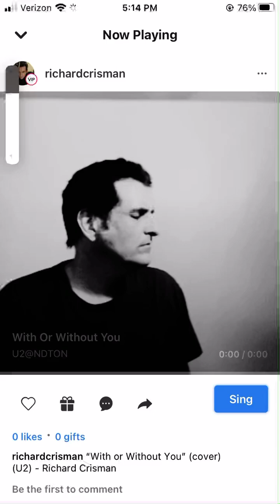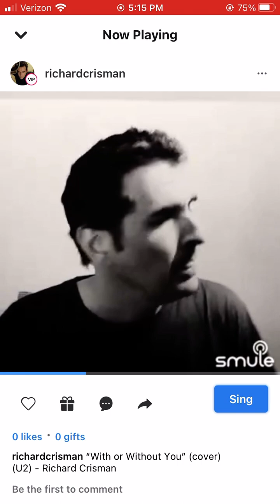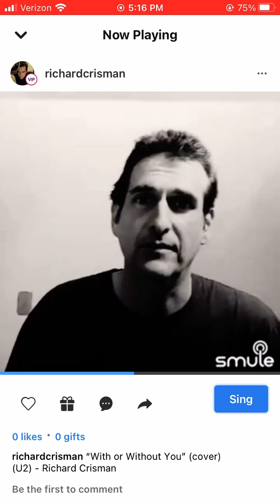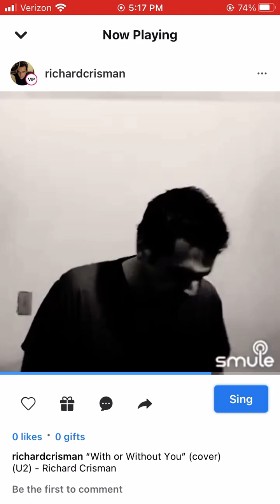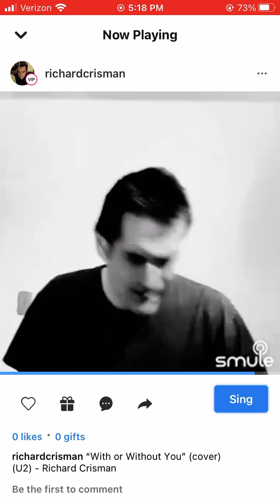“With or Without You” (cover) (U2) - Richard Crisman